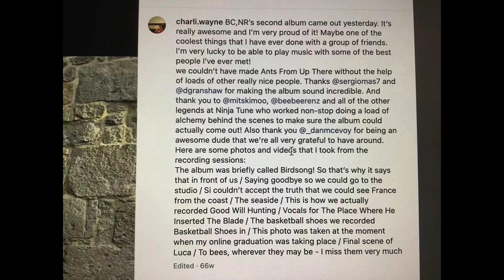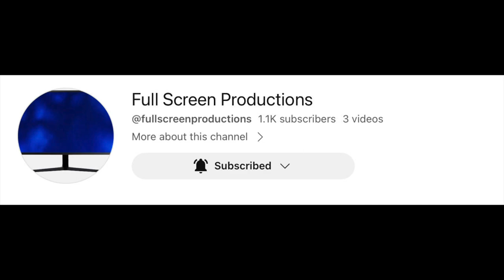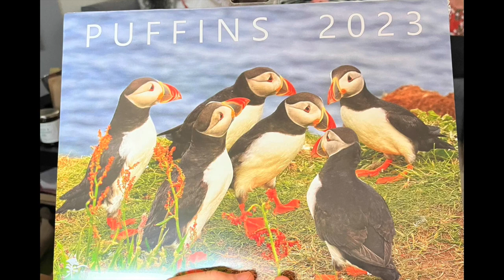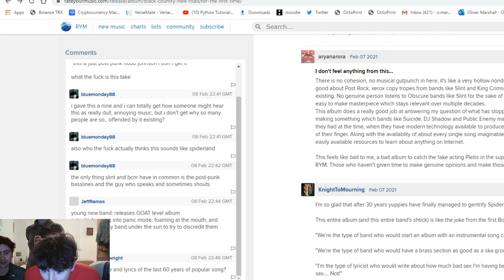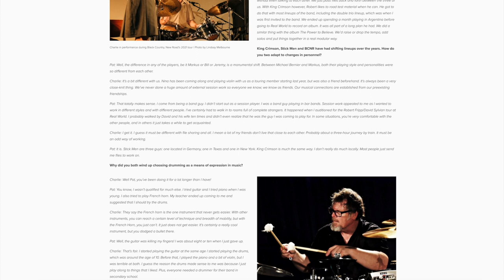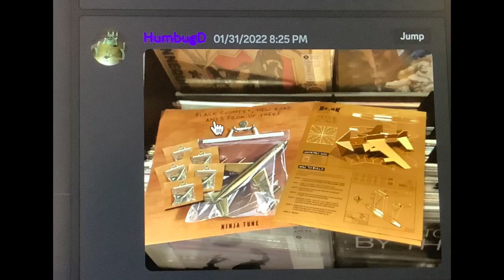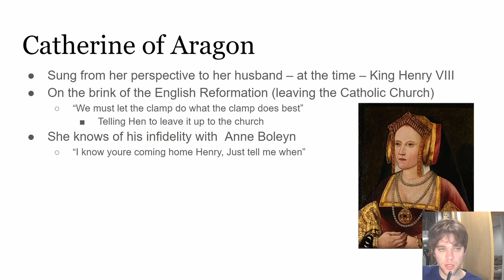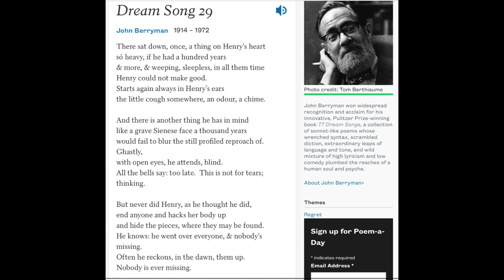The Black Country, New Road Iceberg: Pt. 3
Welcome, and let's dive into the depths of BCNR.